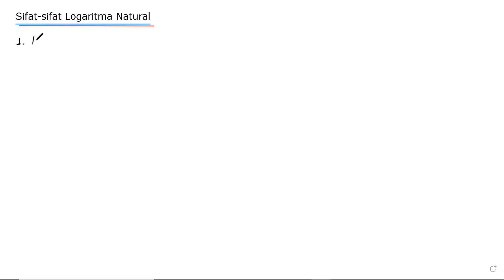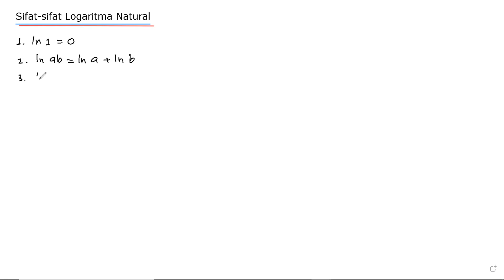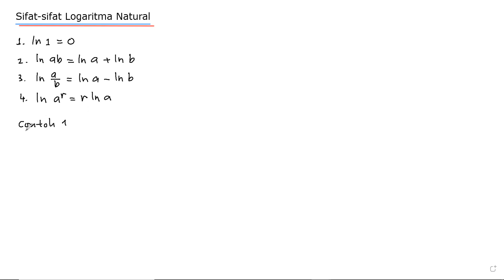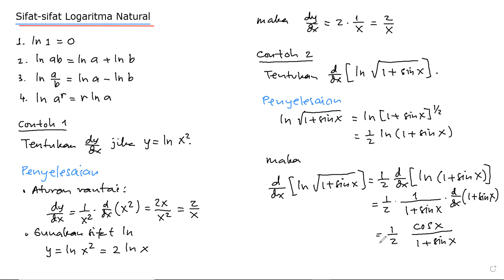Matematika Teknik I: 103 Sifat-sifat Logaritma Natural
sifat-sifatlogaritmanatural